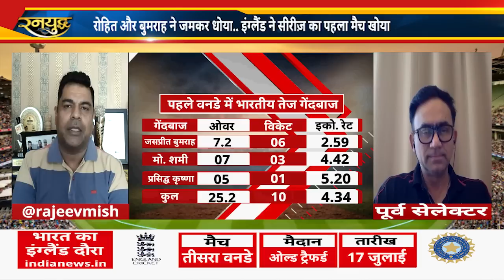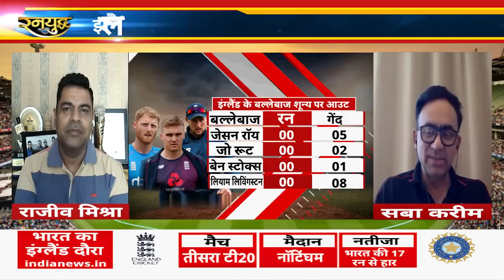Rohit Sharma और Bumrah को क्रिकेट दिग्गजों ने White Ball Format का सबसे ख़तरनाक खिलाड़ी माना